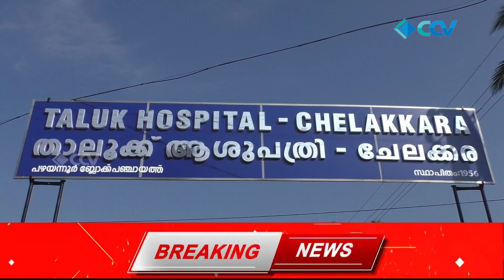CCV EXCLUSIVE : പ്ലാസ്റ്റിക് വിഷപ്പുക ശ്വസിപ്പിച്ച് ചേലക്കര താലൂക്ക് ആശുപത്രി